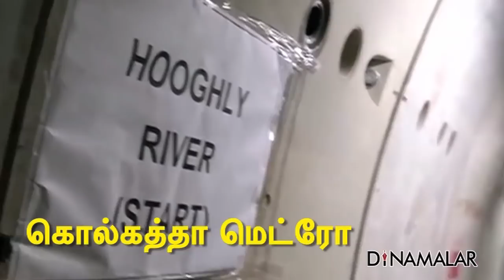Mind-blowing facts about Indian Railways